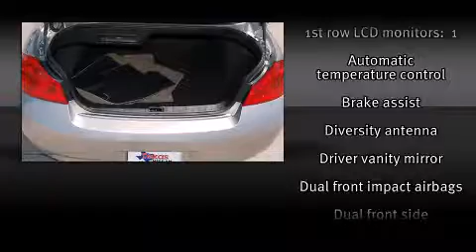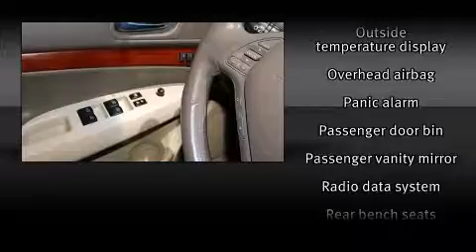2008 Infiniti G35 Journey w/Navigation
Texas Nissan
1401 W State Hwy 114

Sensibility and practicality define the 2008 Infiniti G35. This 4 door, 5 passenger sedan just recently passed the 50,000 mile mark! A 3.5 liter V-6 engine pairs with a sophisticated 5 speed automatic transmission, providing a smooth and predictable driving experience. Infiniti infused the interior with top shelf amenities, such as: front and rear reading lights, 1-touch window functionality, power front seats, front bucket seats, remote keyless entry, an overhead console, and leather upholstery. With high intensity discharge headlights illuminating your path, you'll always appreciate maximum visibility. You and your passengers will enjoy the stereo system, which includes a CD player with MP3 capability, steering wheel mounted audio controls, and 6 speakers, enhancing the audio experience throughout the interior. Infiniti also prioritized safety and security with features such as: dual front impact airbags with occupant sensing airbag, front SIDE impact airbags, traction control, brake assist, anti-whiplash front head restraints, ignition disabling, and 4 wheel disc brakes with ABS. This car was designed with safety in mind, allowing you to drive with even greater assurance. Our experienced sales staff is eager to share its knowledge and enthusiasm with you. We'd be happy to answer any questions that you may have.